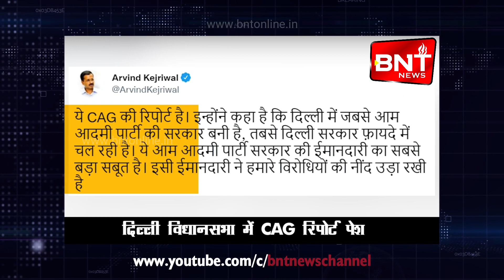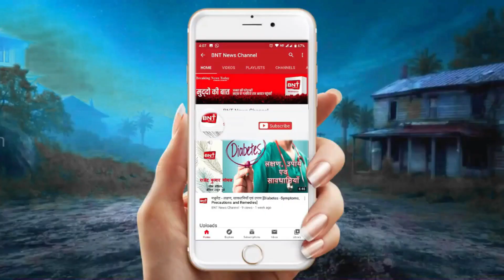खबरें जिनसे है आपको सरोकार